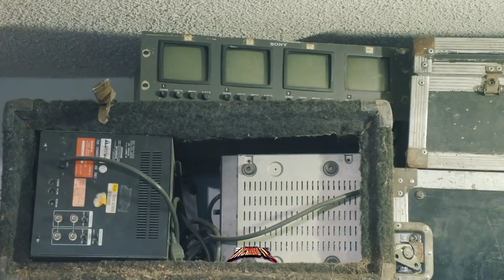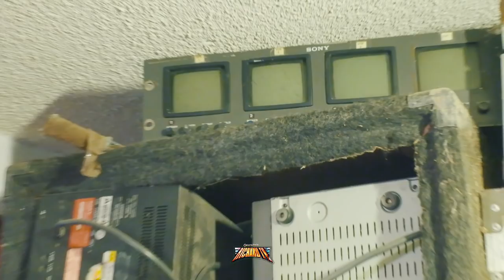🚩NOS ENSEÑA SU BODEGA SONIDO YAMBAO 🔴JUAN DUART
🚩NOS ENSEÑA SU BOEDEGA SONIDO YAMBAO 🔴JUAN DUART
🚩VISITANDO LA CASA DE SONIDO YAMBAO JUAN DUART Y 🔴ESTO NOS PASO🚩AMIGOS AHORA ESTAMOS CON UN VIDEO NUEVO DONDE ESTAMOS VISITANDO LA CASA DE LA FAMILIA SONIDERA, EN ESTA OCASION VISITANDO LA CASA DE SONIDO YAMBAO JUAN DUART, UNO DE LOS SONIDO MAS IMPORTANTES DE MEXICO Y CONOCIDO POR TODA LA REPUBLICA MEXICANA Y LA UNION AMERICANA, DISFRUTA DE TODO LOE QUE NOS ENSEÑA EN SU CASA JUEN DUART Y HASTA SU PERRO Y DEMAS , 🔴SALUDOS AMIGOS .✌ ↓↓↓↓↓↓↓↓↓DALE CLIK..!!